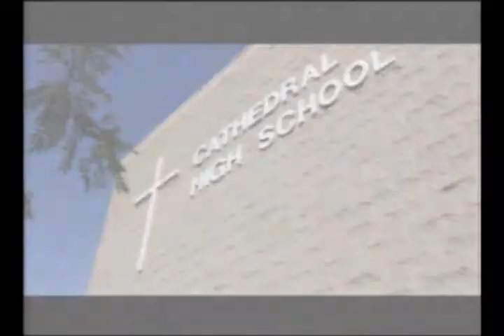CHS TV News - Thursday, November 1st, 2012